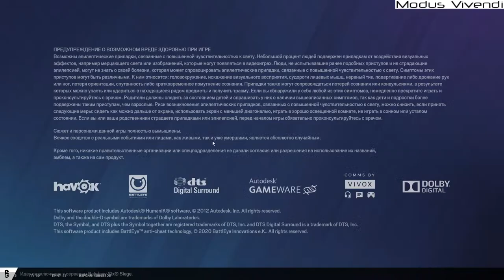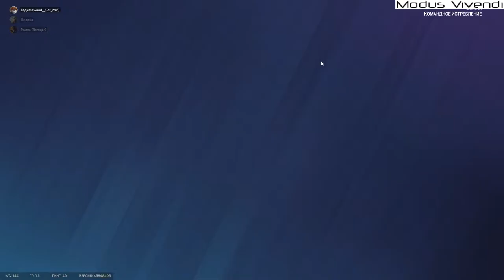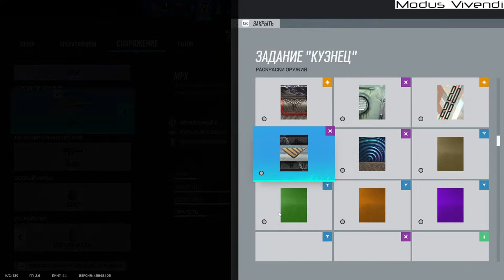Tom Clancy's Rainbow Six Siege